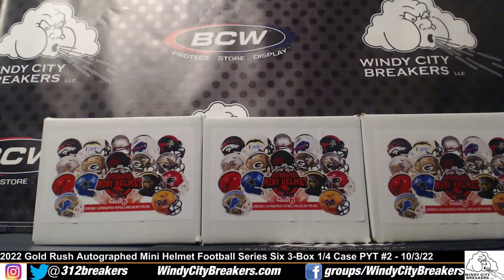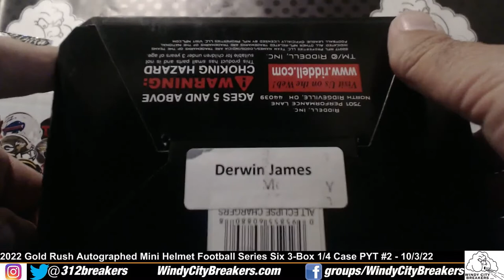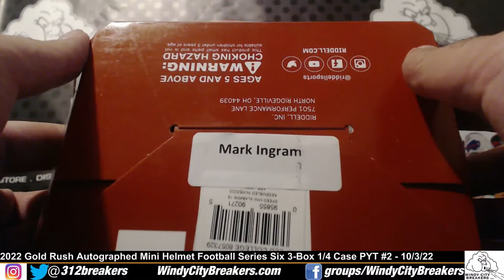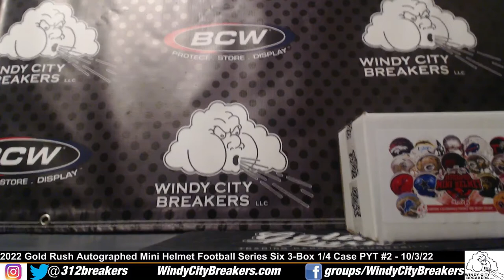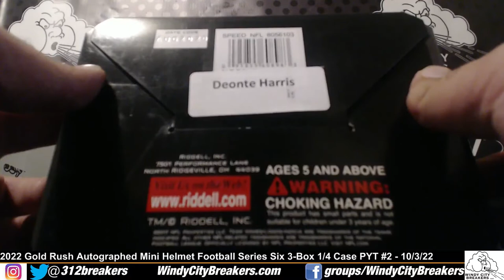2022 Gold Rush Autographed Mini Helmet Football Series 6 3-Box 1/4 Case PYT #2 - 10/3/22